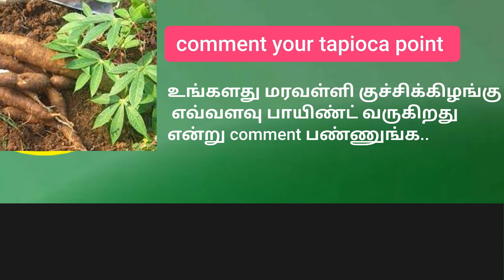மரவள்ளி கிழங்கு point rate 500 ரை எட்டியது || today tapioca point rate